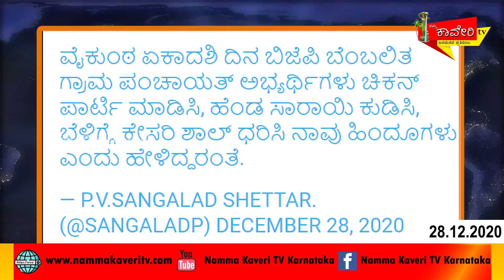ಸುದ್ದಿನಮ್ಮಕಾವೇರಿ ಎಕ್ಸ್ ಪ್ರೆಸ್